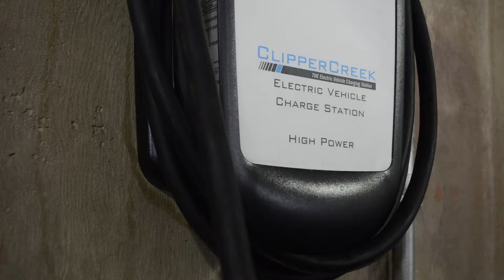Sustainable Travel at Princeton University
Princeton's Campus Plan offers several sustainable transportation options for University community members and visitors. Take advantage of one today!